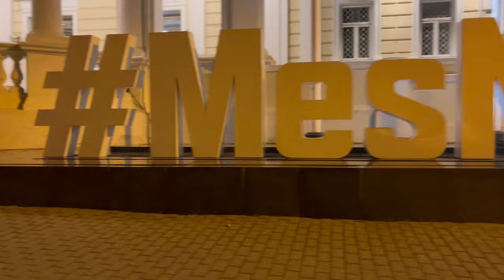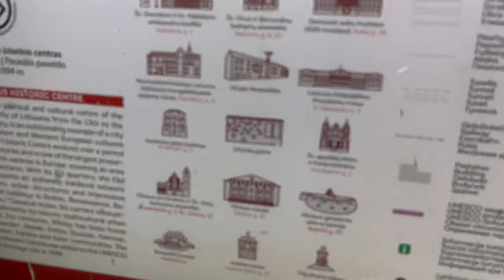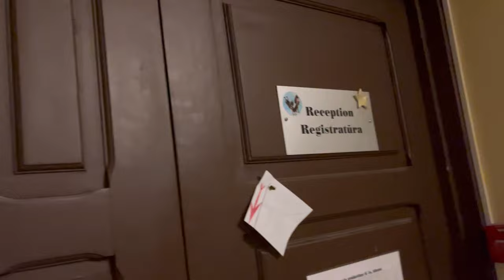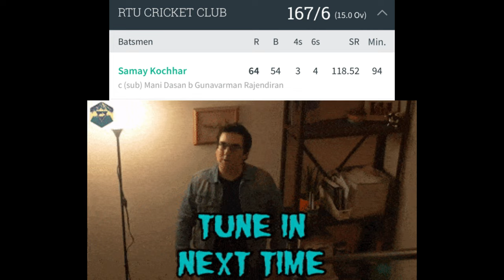Vilnius night life | Vilnius travel vlog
Lithuania night life
Night walking tour vilnius
Lithuania travel vlog

Hello everyone,
I am Samay Kochhar and this is my youtube channel where I post vlogs .

Thank you Everyone for your Time